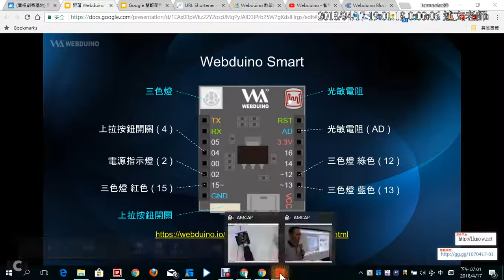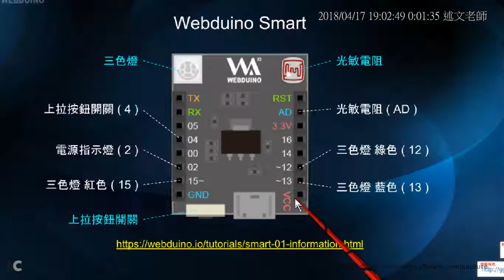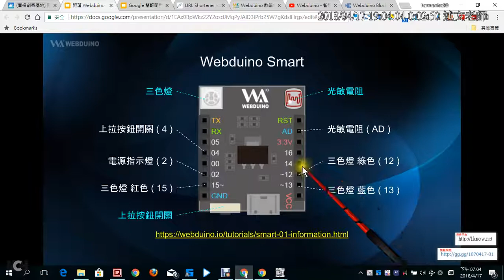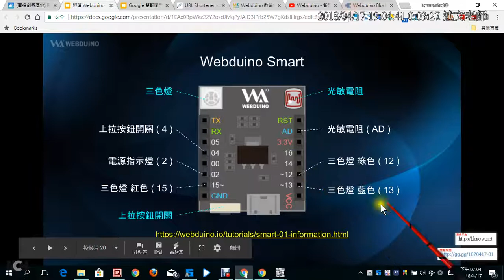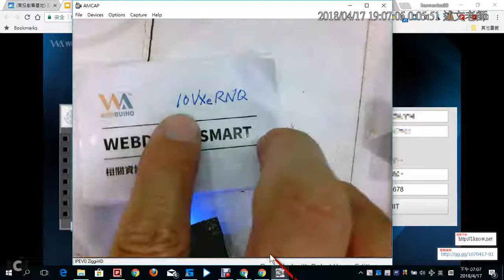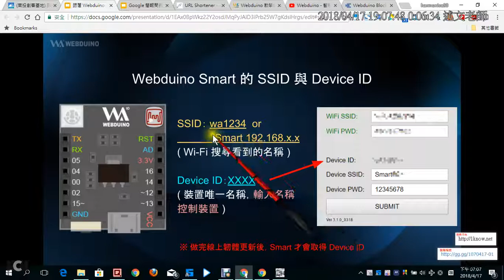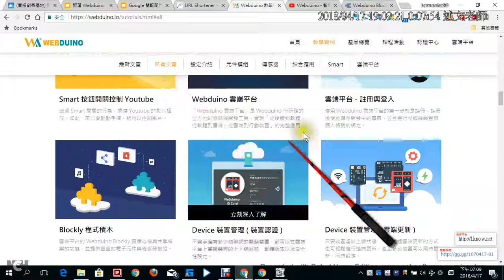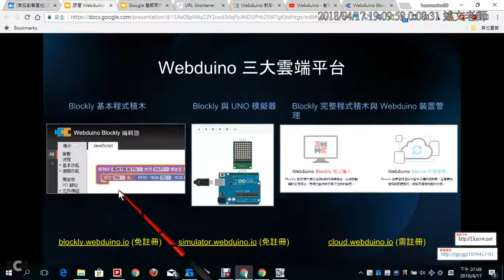02：認識 Smart 開發板